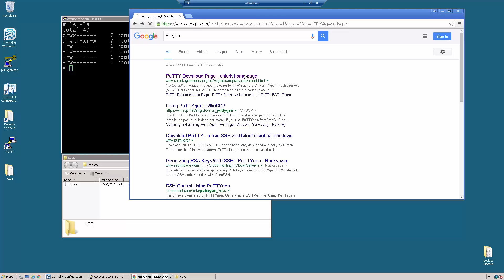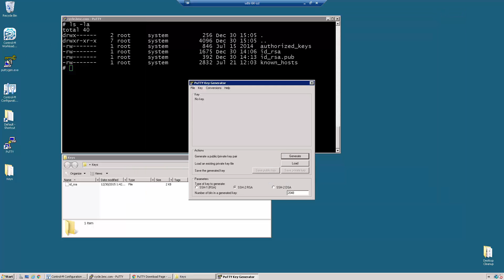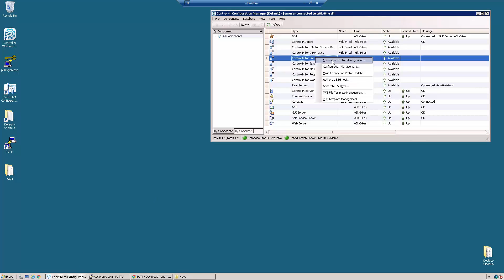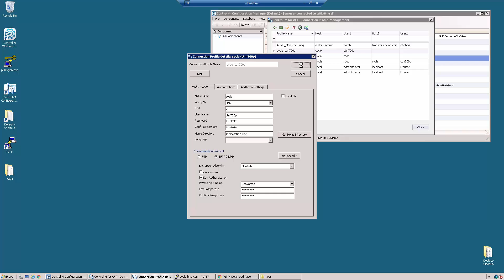Cómo utilizar una clave SSH ya definida en Control-M for Advanced File Transfer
En este video mostraremos cómo utilizar una clave SSH ya definida,  en  Control-M for Advanced File Transfer